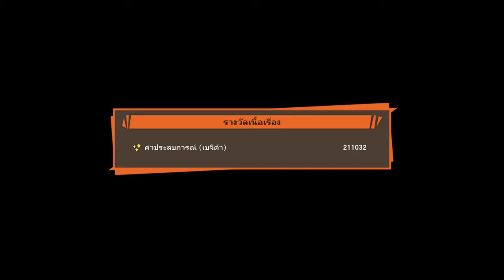โปลุนก้าปรากฏ พร 3 ข้อก่อนสิ้นอายุขัย │ DRAGON BALL Z: KAKAROT #13